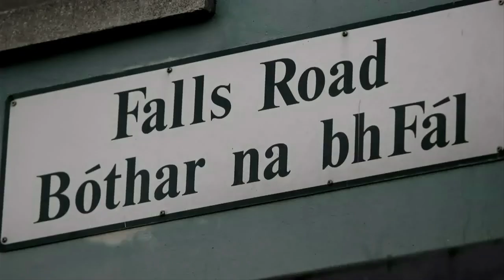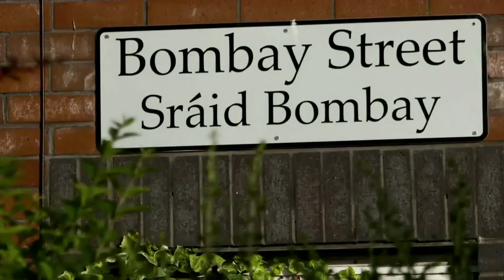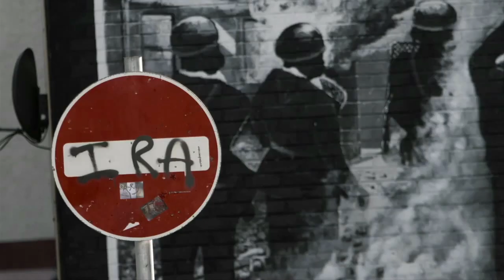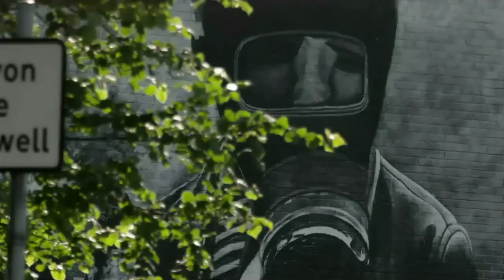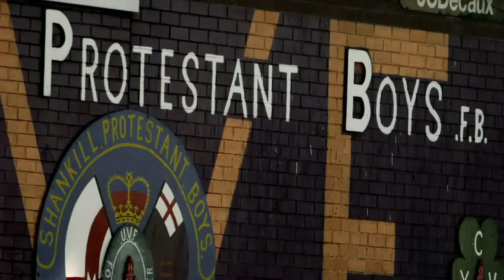Issues in Northern Ireland Compilation | Ross Kemp Extreme World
Whilst in Northern Ireland, Ross visits the Peace Walls as well as investigates multiple issues including the Good Friday agreement and protesting.

Ross Kemp Extreme World is the home of your favourite Ross Kemp series, including Ross Kemp On Pirates, Ross Kemp On Gangs, Ross Kemp In Afghanistan and Ross Kemp On The Frontline, as well as some of the most hard-hitting, jaw-dropping interviews and scenes.